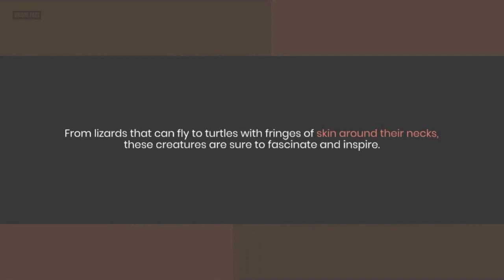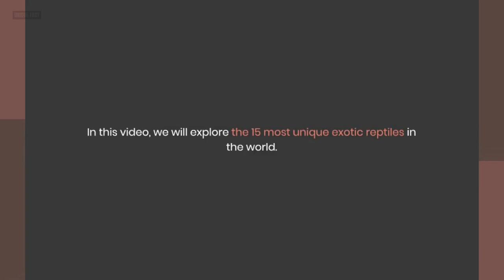15 Most Unique and Exotic Reptiles in the World: A Fascinating Exploration of Rare Creatures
Join us on a journey to discover some of the most unique and exotic reptiles in the world. From venomous lizards to flying dragons, we'll explore the amazing adaptations and stunning beauty of these rare and fascinating creatures. Get ready to be inspired and amazed by the incredible diversity of the reptilian world.